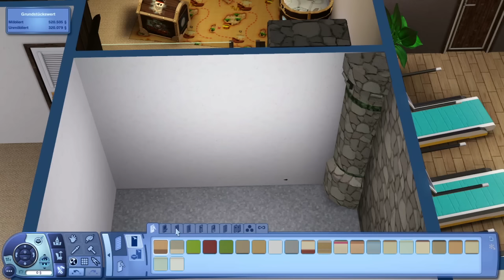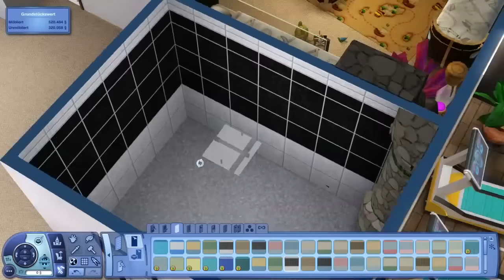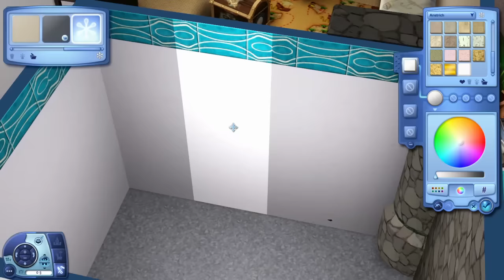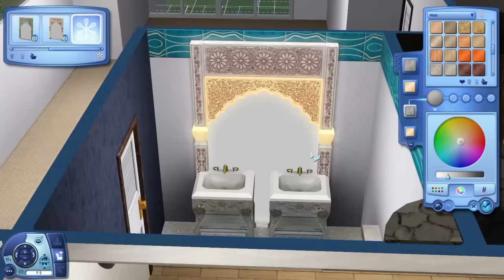Hausbau-Reihe 3-32: Wellness-Resort [Let's Build Sims 3 Haus]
In dieser Reihe baue ich in normaler Geschwindigkeit ein Haus mit euch zusammen! Ihr könnt mir genau beim Bauen zusehen und eure eigenen Ideen und Tipps einbringen, sodass wir gemeinsam das Grundstück gestalten! ♥
Hier baue ich ein Resort in Isla Paradiso, der Welt aus „Inselparadies“. Diese Erweiterung ist auch notwendig für ein funktionierendes Resort/Hotel.
Für das Resort verwende ich folgende Erweiterungen: Inselparadies, Late Night, Jahreszeiten, Wildes Studentenleben, Lebensfreude, Into the Future und Reiseabenteuer
sowie ein paar Store-Inhalte, die sich inhaltlich gut einfügen.
Wenn das Haus fertig ist und dazu die letzte Folge kommt, findet ihr auch den Downloadlink dazu. Vorher nicht – denn da wird es ja noch gebaut! ;)

Dies ist kein Tutorial, das heißt ich werde euch nicht im Detail bestimmte Bauchtechniken erklären, sondern sie v.a. anwenden. Richtige Tutorials findet ihr aber auch auf meinem Kanal.
Dieser werde ich selbst auch in den Videos folgen. Ich hoffe euch gefällt das Projekt und ich freue mich in jeder Folge über eure Ideen und sonstigen Kommentare! :)

Heute verwendete Cheats:
- moveobjects on/off

Hintergrundmusik von EpidemicSounds, Titel „Sweet Nothings“

LG Funilla